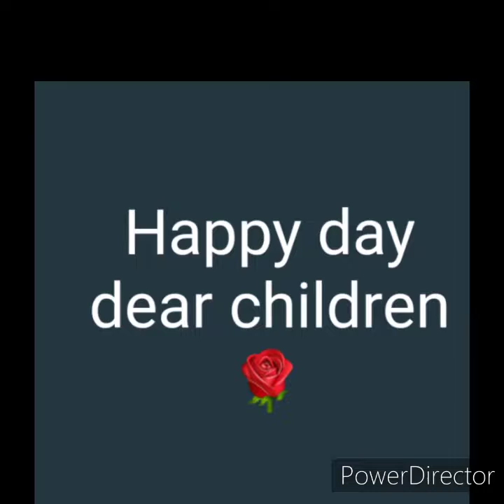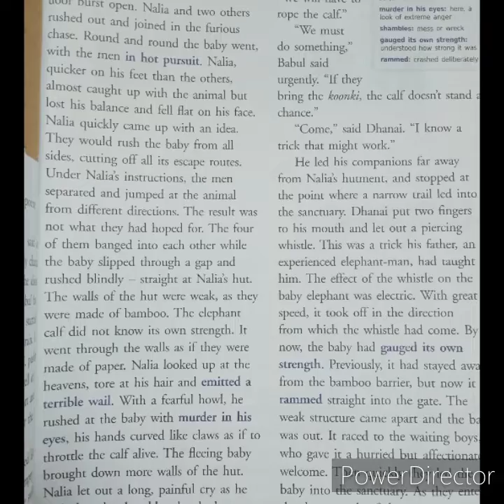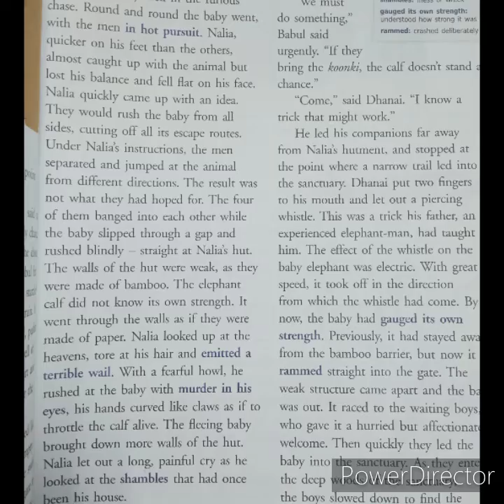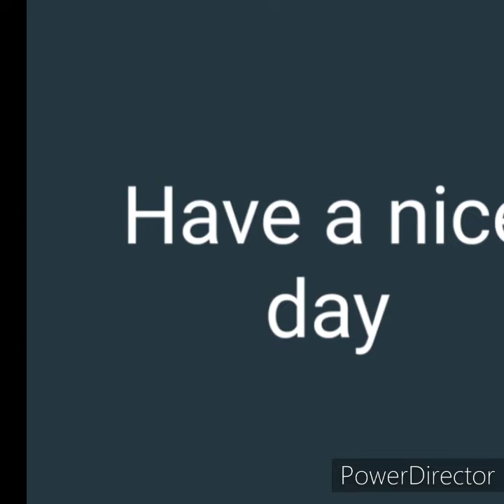V English ICSE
10. The Rescue (PART - 2)